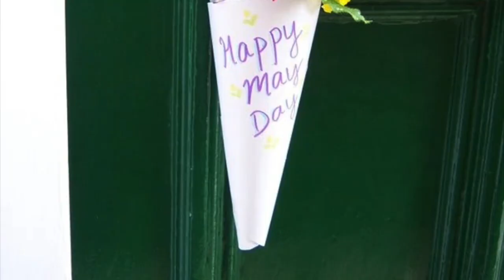Friday, April 28th Announcements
Falcon Feather Winners:
Lilly 3H; Jordyn 1-TH; Abel 1-O; Jaylee K-Z; Hadleigh 2G; Nevaeh 3H; Paige 3A; Yareli 1-O; Margaret 1-TH